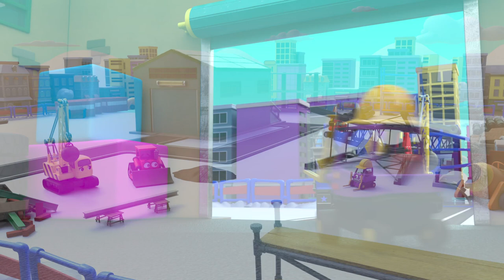Constructing the Ice Skating Rink - Watch Out! | DIGLEY & DAZEY | Kids Cartoons | MOONBUG KIDS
Watch this special Christmas episode where Digley & Dazey go Ice Skating with their vehicle friends!

Episode List:
00:00 Constructing the Ice Skating Rink - Watch Out!
02:01 Halloween Trick or Treat Prank
04:02 What Are The Bunnies Up To? - Building a Barn
06:06 Oh No! Digley is Sick - Pancake Shack Problem
08:12 Accidents Happen - Dazey Takes a Tumble!
10:18 Haunted House Mystery
12:18 Robot Digger Trouble
14:19 Gingerbread House
16:24 Sandpit Construction - Everyone Can Help
18:24 Sticky Slime Cement Mess
20:26 CJ's Lost Tooth
22:26 Let's Build a Car Wash - The Paint Problem!
24:30 Blockage in the Trench - Working Together
26:32 Construction Trouble - Upside Down Playhouse
28:30 Muddy Obstacle Course
30:30 Save the KITTEN! - Muddy Puddle Splash
32:28 Digley and the Avalanche
34:30 Bandit Bus Strikes Again - Save the Baby Lion
36:28 Water Wheel Water Slide
38:32 Rainbow Building Construction Gets Messy
40:34 Power Cut on the Construction Site
42:49 Windy Day Makes Accidents Happen - Teamwork Makes Wind Power!
44:50 Solar Power to the Rescue
46:54 The Secret Christmas Tree - Recycling with Friends
49:03 Yes, Yes! Help Your Friends